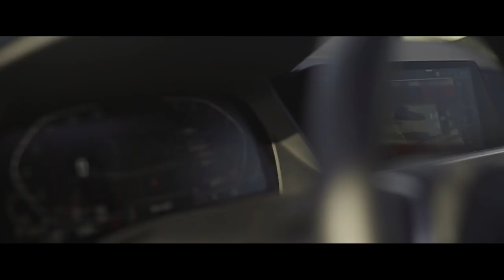Bay Ghee f/ La'Greg - Out East ( Official Music Video )